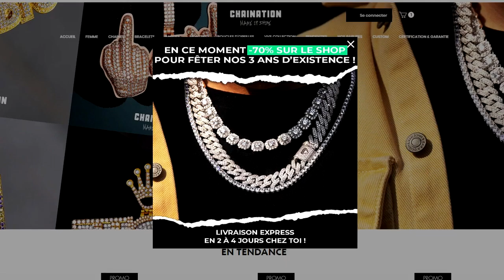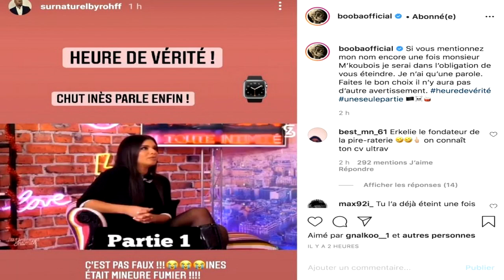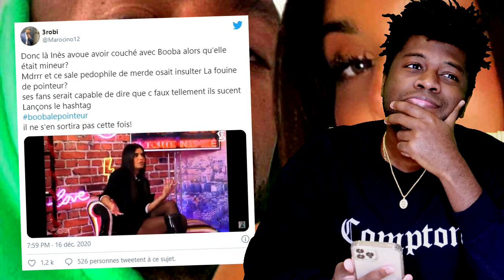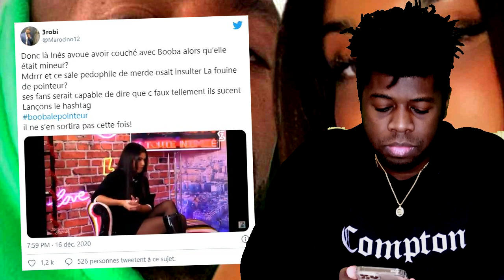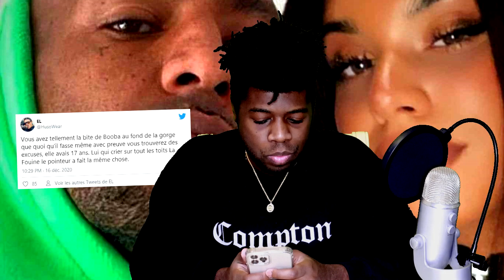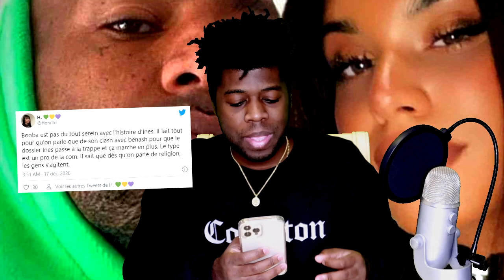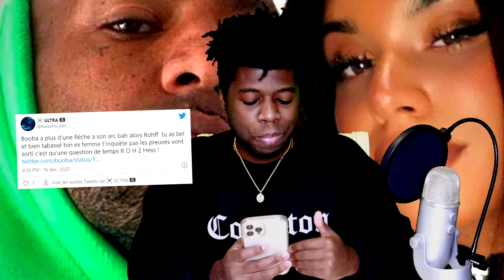INÈS SBERRO AVOUE QU'ELLE A EU UNE RELATION AVEC BOOBA QUAND ELLE ÉTAIT MINEURE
booba ,booba instagram,booba inès sbero,booba clash,booba banni d'instagram